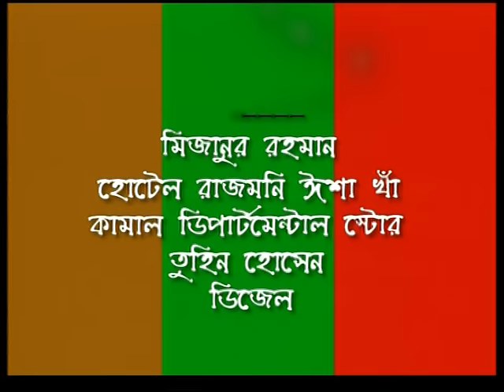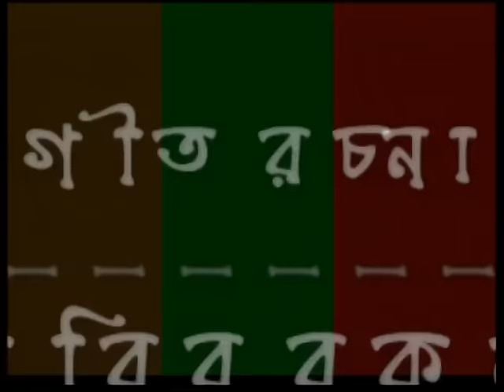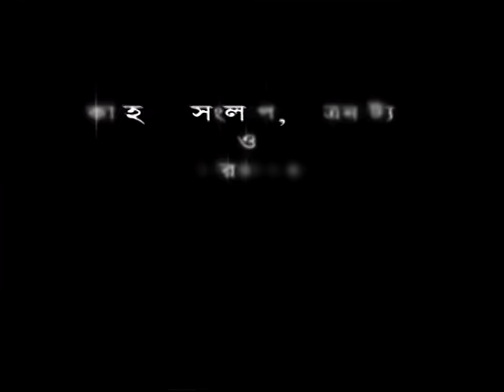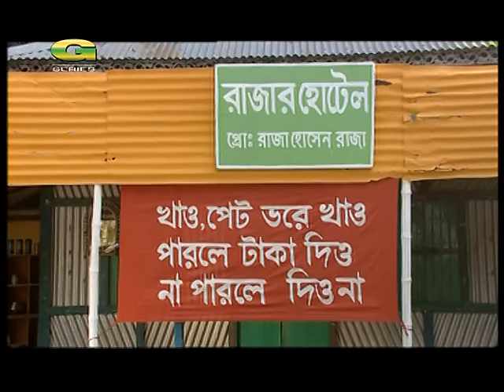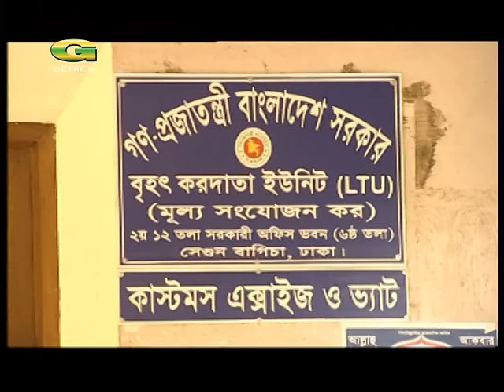Tok Jhal Misti | টক ঝাল মিষ্টি | Full Bangla Movie | Riaz | Purnima | Shahed | Rumana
Movie : Tok Jhal Misti (টক ঝাল মিষ্টি)
Cast : Riaz, Purnima, Shahed, Rumana & Many More...
Producer : Global Media
Story, Script, Dialogue, Director : Debashish Bishwas
Language : Bengali